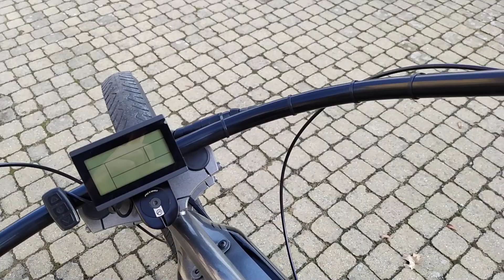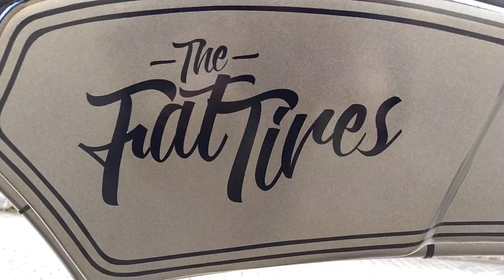Fat tire custom cruiser bicycle - Electric bike project - E-bike! ebike #3 2020 FOR SALE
Fat tire custom cruiser ebike. 24,5 ah battery, 2000W electric hub motor, epoxy box, slx m7000 brakes, brown leather seat, 80mm length rim, 3" tires, custom frame,  218 cm length. Walk around. Check this out!